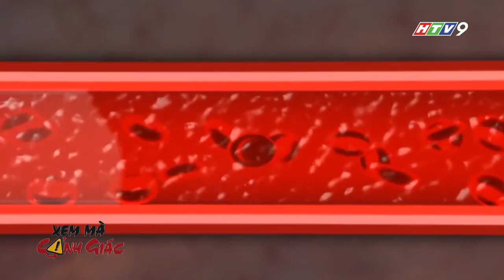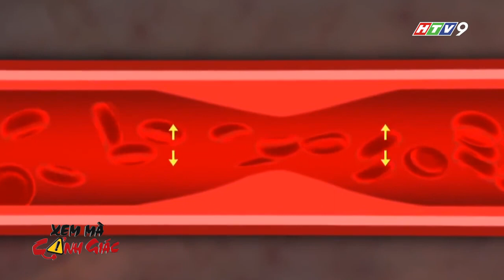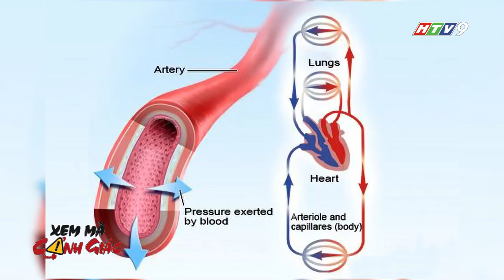Tắm đêm ảnh hưởng thế nào đến sức khỏe? | UMC | Bệnh viện Đại học Y Dược TPHCM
Tắm đêm ảnh hưởng thế nào đến sức khỏe?
Vì công việc trong ngày quá bận rộn nên nhiều người thường hay có thói quen tắm muộn rồi sau đó bước lên giường đi ngủ luôn. Tuy nhiên, thói quen này có thể gây ra nhiều hậu quả nghiêm trọng mà chính bạn cũng chẳng ngờ đến. Ít ai biết rằng liệt mặt, chóng mặt, thậm chí đột quỵ nửa đêm đều bắt nguồn từ việc tắm trễ.

BS CKII. Nguyễn Viết Hậu, Trưởng khoa Cấp cứu Bệnh viện Đại học Y Dược TPHCM cho biết do thời điểm ban đêm, nhiệt độ bên ngoài giảm xuống thấp, tạo ra sự chênh lệch về nhiệt độ so với cơ thể. Thói quen tắm khuya, tắm khi nhiệt độ cơ thể quá chênh lệch lớn với nhiệt độ nước như: tắm nước lạnh ngay khi vừa đi ngoài trời nóng về hoặc tắm, ngâm bồn nước nóng lúc trời lạnh… rất dễ rơi vào trạng thái sốc nhiệt.

Khi nhiệt độ nước tắm không phù hợp với nhiệt độ cơ thể, cơ thể sẽ tự điều chỉnh bằng cách co hoặc giãn mạch để thích nghi. Khi mạch máu não bị co lại nguy cơ đột quỵ do nhồi máu não hoặc mạch vành co thắt đột ngột. Đặc biệt ở những người có bệnh lý đau thắt ngực do co thắt mạch vành khi tắm đêm rất dễ xảy ra cơn đau thắt ngực hoặc nhồi máu cơ tim cấp.

Đặc biệt vào đêm muộn cơ thể của chúng ta thường yếu hơn bình thường, vì lúc này là thời gian cơ thể sắp rơi vào trạng thái nghỉ ngơi, đề kháng cũng sẽ yếu đi hẳn, việc tắm đêm bằng nước lạnh sẽ khiến các mạch máu co lại, việc lưu thông máu lên não sẽ bị trì trệ hơn, khiến cơ thể mệt mỏi, yếu ớt. Nếu những ai có tiền sử bệnh tim mạch hay huyết áp thì nguy cơ bị đột quỵ rất cao.

Đối với người trẻ, việc tắm đêm rất dễ dẫn tới hiện tượng co mạch máu, đặc biệt là khi tắm nước lạnh, máu khó lưu thông, từ đó dễ dẫn tới đau nhức toàn thân, thậm chí đau đầu kinh niên.

Người cao tuổi có đặc điểm sinh lý như mạch máu bị co lại, lòng mạch máu bị xơ vữa (vôi hóa), máu cô đặc và quánh cao hơn người trẻ nên thường gặp chứng huyết áp cao. Nếu tắm vào các thời điểm đêm muộn, họ rất dễ bị đột quỵ với khả năng cao hơn rất nhiều so với người trẻ.

Mời quý vị cùng theo dõi tư vấn của BS CKII. Nguyễn Viết Hậu, Trưởng khoa Cấp cứu Bệnh viện Đại học Y Dược TPHCM.

►”SUSBCRIBE” kênh YouTube chính thức của BVDHYD